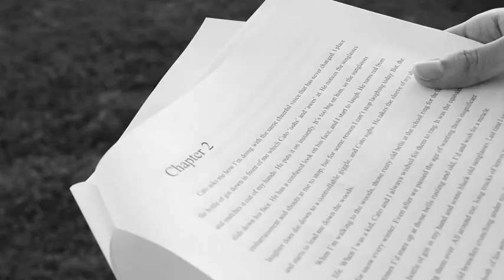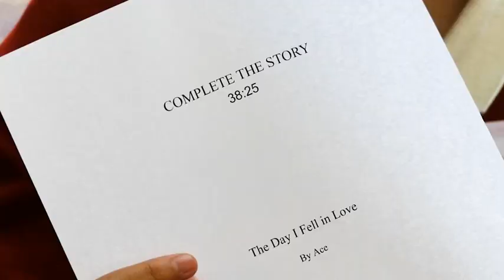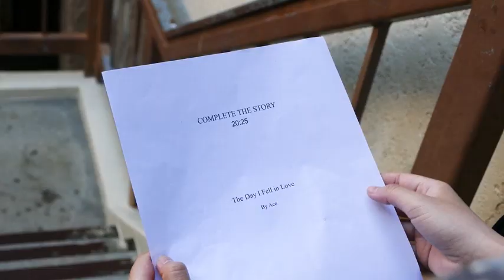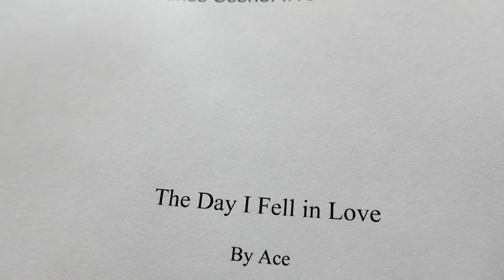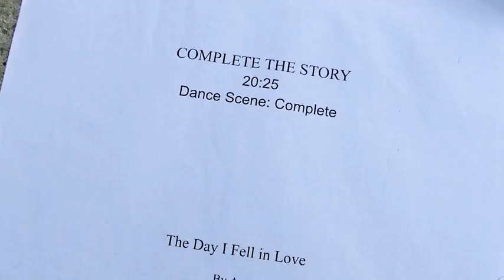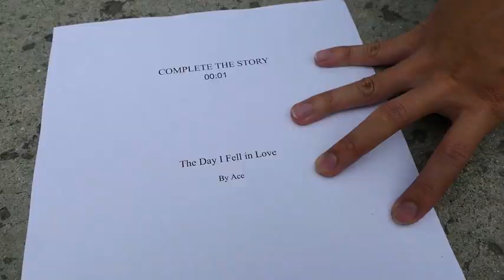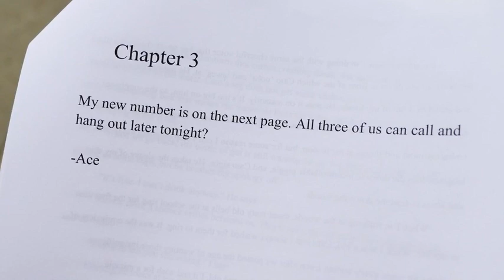Best Short Film - Doppelgänger Student Film Festival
Friday, March 22, Brahma Cinematics hosted our 2024 Doppelgänger Film Festival! The winner in the category of SHORT FILM was "The Day I Fell in Love" by EVA YU